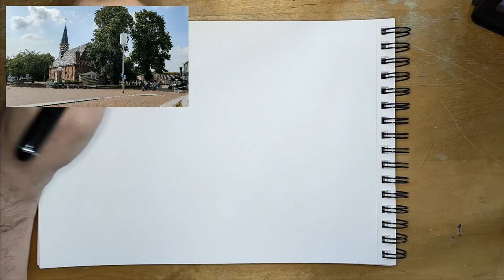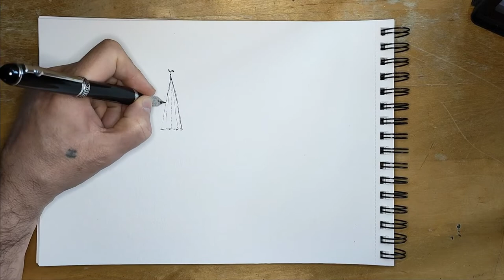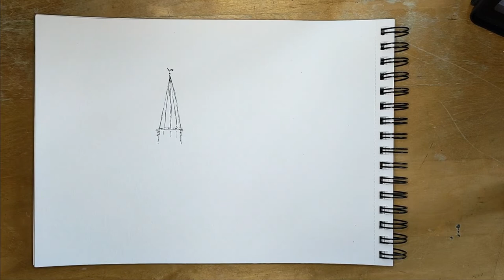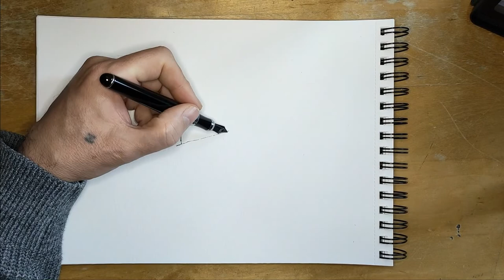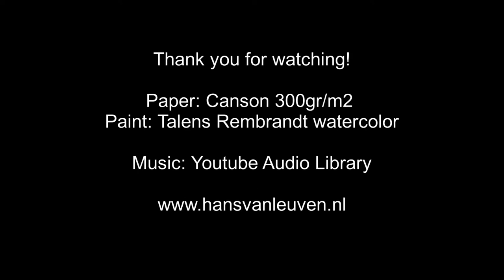Demonstration Photosketch Church Delfzijl, The Netherlands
Demonstration photosketch church Delfzijl (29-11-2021).
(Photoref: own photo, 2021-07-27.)